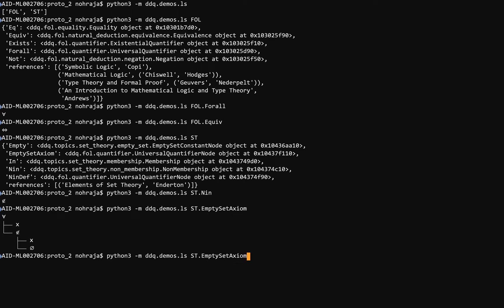defdefqed, humble beginnings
Part of ddq is a library for organizing mathematics in a digital manner, to the full level of detail up to logic.

This videos shows first steps, specifically related to logic (first order) and set theory.